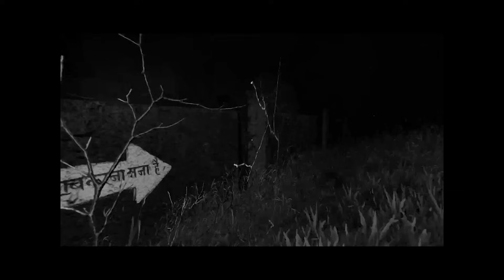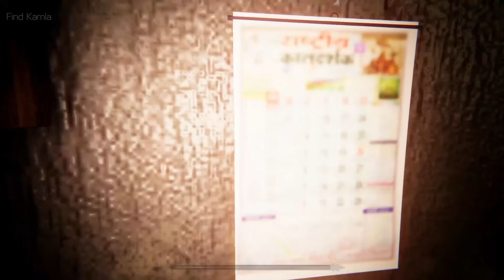Flight Plays The First Ever Indian Horror Game!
this was awesome... whenever that bhootni tries to scare i felt that typical indian bhootni vibe.

Day 1
50 days 50 games...